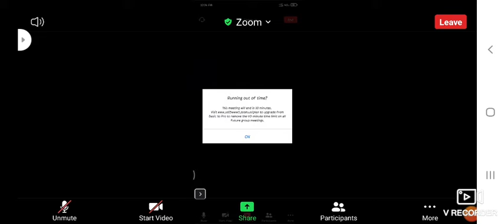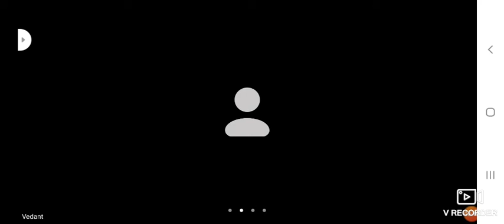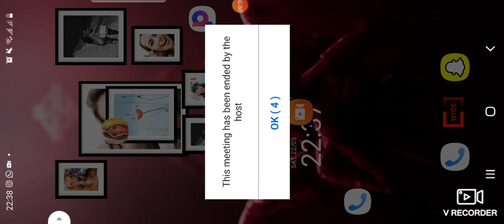Motivational ka Baap online meeting at zoom. business planning 😌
hi!
I'm a member of Vestige.
I'm earning per month RS 89,000
want to earn money 💰
join vestige.